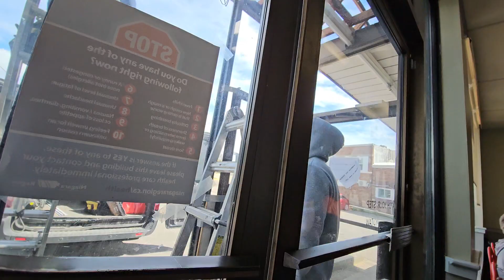Heading home from Port Colborne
After an awesome drive around Port Colborne